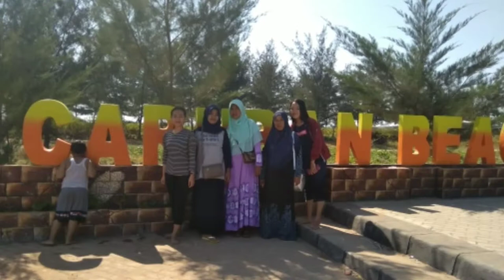Liburan Pantai Caruban Lasem Rembang Jawa Tengah